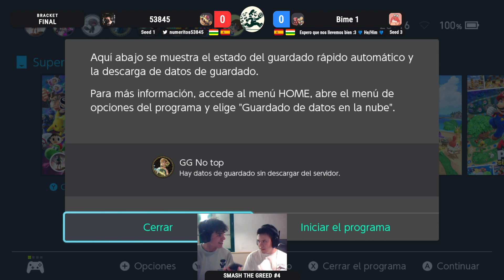Smash The Greed#4 Ronda Winners Final 53845 (Bowser) Vs Bime 1 (Pyra & Mythra)